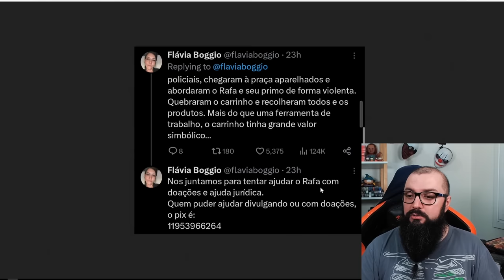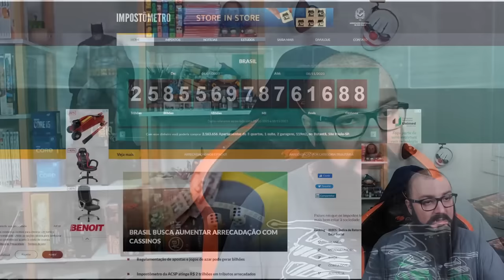Revoltante ! Estado Prendendo Vendedor De Pipoca !